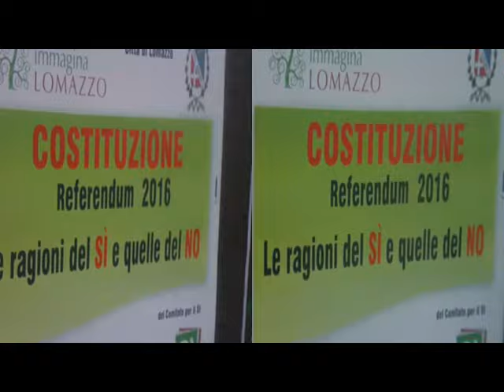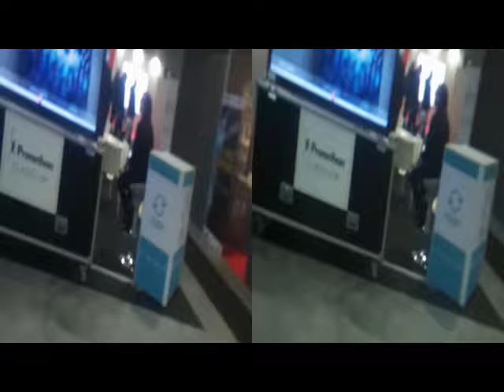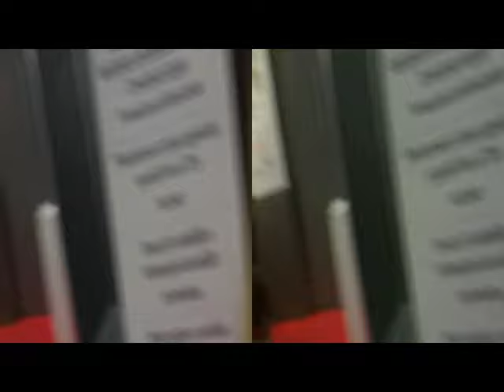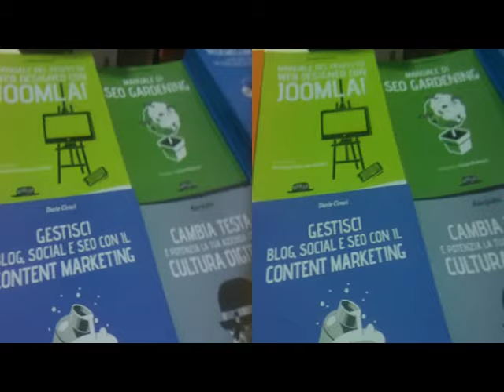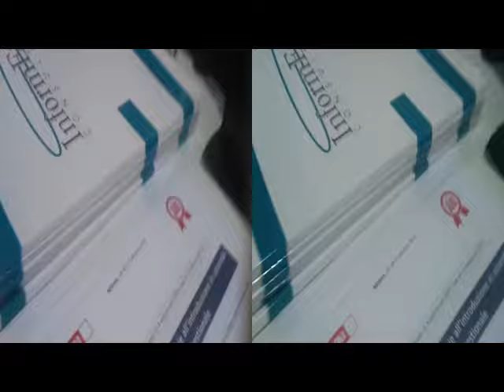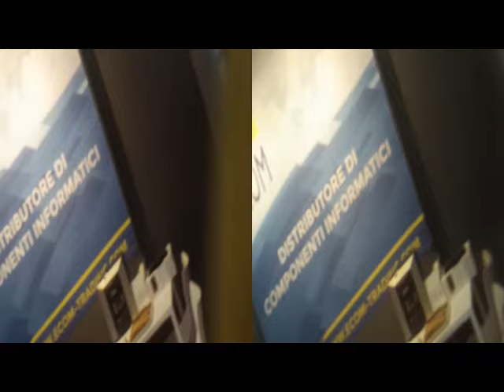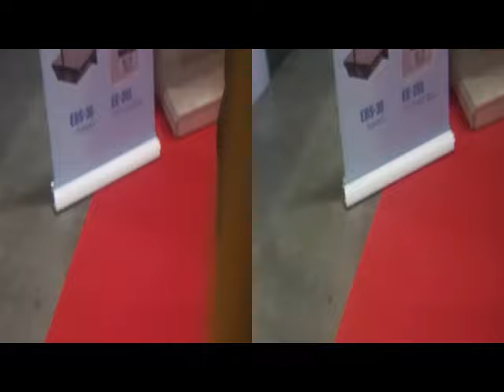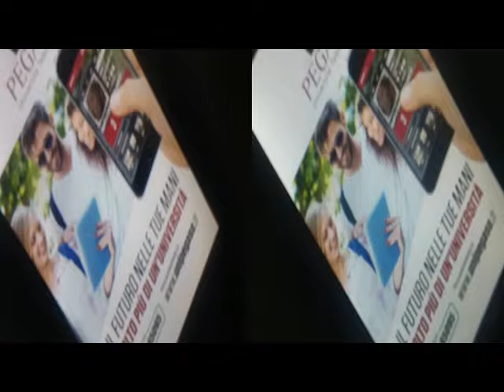3D Anaglyph SMAU 2016 Milano FunnyWandering[by Sergio Conegliano]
3D Anaglyph SMAU 2016 Milano FunnyWandering [by Sergio Conegliano]thru BloggieSony&x2MagnifierLens+MAGIX video deluxe 17 Premium. NB. Via Gear Symbol  2D